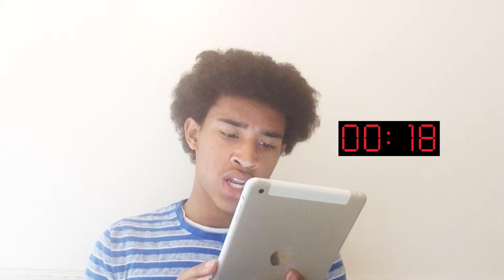TWERKING WITH OBAMA [Ask Deon #8]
STRUM: deongriffin
Vine: deongriffin